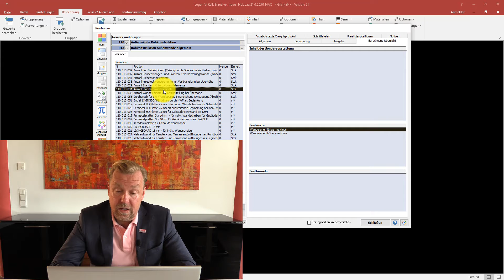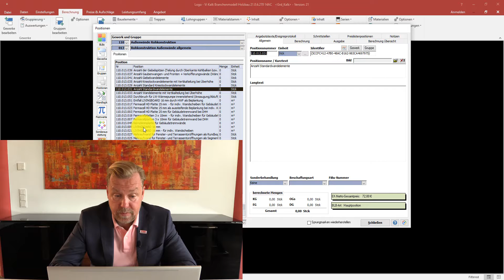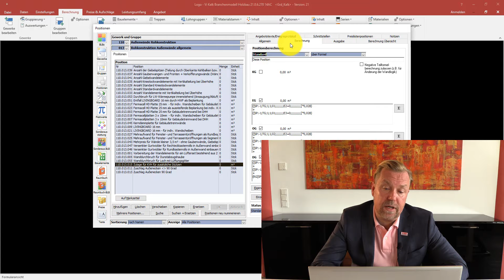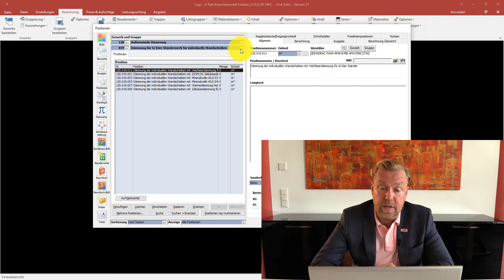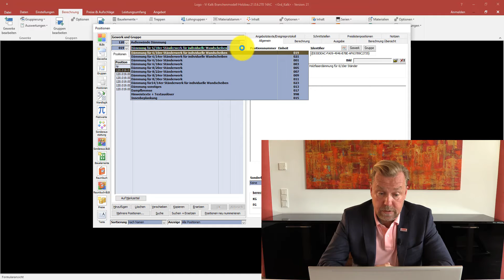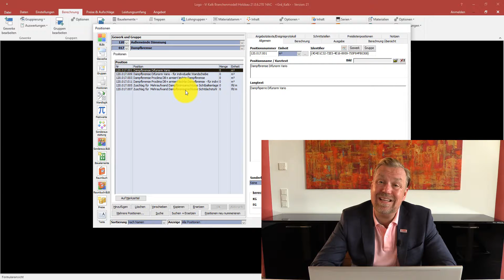Vi2000 - Außenwandberechnung global Holzbau Teil2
In die Berechnung der Stück Wandelemente greifen Faktoren ein, die über Festwerte von Ihnen nach Ihren Produktionsgegebenheiten vorgegeben wurden. Damit und aus der Geometrie der Planung heraus kommt so die Anzahl der entsprechenden Wandelemente zustande.
Weiter finden Sie Wanddurchbrüche bei einer innen aufgestellten Wärmepumpe, eine Verrechnungsposition ""Livingboard"" bei Einsatz einer Holzweichfaserplatte, Zulagen für Sonderformen bei Fenster- und Türöffnungen, ein Komplexitätszuschlag für kleine Wände (ohne Gauben, Giebelspitzen und Verkofferungen), den Zuschlag für versenkbare Gurtwickler bei Rechteck- oder Rundrollokasten, eine Position für die Vorbereitung eines dezentralen Lüfters oder Durchbrüche in der Außenwand für Dunstabzugshaube oder ein ""geplantes"" Loch und nicht zuletzt eine Zulage für zusätzliche Stützen (konstruktiv durch einen Träger oder Pfetten ausgelöst) sowie eine Zulage für Ecken gleich oder ungleich 90 Grad.
Im Gewerk ""Außenwand Dämmung"" finden Sie dann je Ständerstärke eine Gruppe, in der die Dämmungen mit dem Flächenansatz der Wand berechnet werden. In der Stückliste wird der Gefachanteil durch einen Mengenfaktor berücksichtigt. Für die Einblasdämmung gibt es Zulagen für die Baustellenanfahrt und den Anschluss an Sichtbalkenlage oder Sichtdachstuhl.